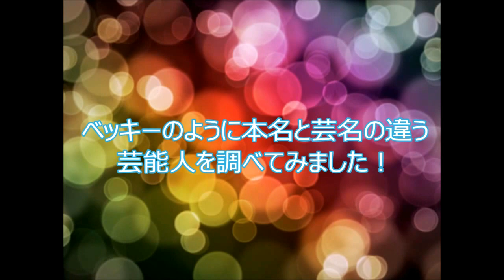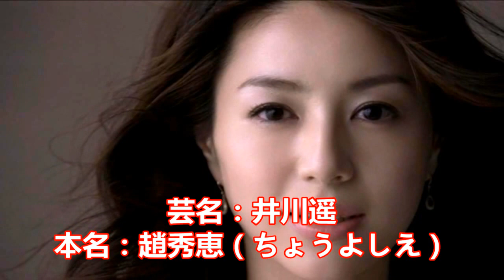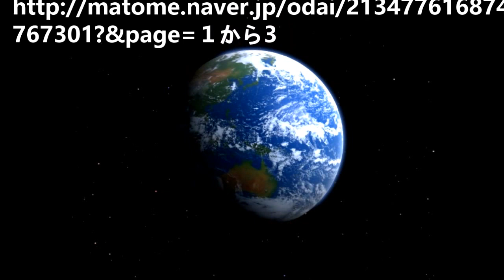スター・タレント・芸能人の本名を知ってる？知らない？実は・・・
スター・タレント・気になる芸能人の本当の名前は何て言うの？　現役で頑張る人気のあのスターは、どんな名前なんだろう？そこで、一つの動画にまとめてみました。